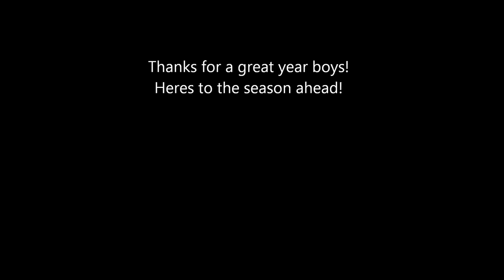Moray Vs Banff reedit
Re-edit of moray vs banff